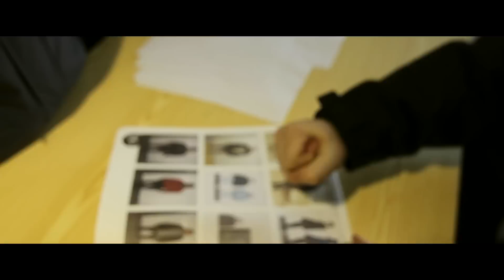Likanen Etelä: ADOD & Mc Rambo feat. Mikidi & Gaiaf - EOVJK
Kuvaus ja editointi: Amadeus Lordevaux
Beat: Maucca
Kirkkonummi LP - KAUPOISSA + DIGITAALISENA NYT!

Överdog Records!

+instagramit